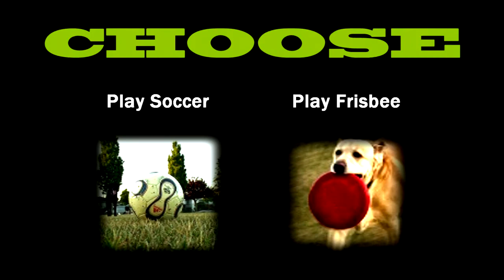Give Treats to All 3 Dogs - Episode 3/33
Episode 3/33 of The YouTube Dog Game Series.  Give treats to all 3 dogs.

The YouTube Dog Game Series will allow everyone to own a dog, no matter where or who you are.  Choose what activities you would like to do with your dogs, but be warned, at the end of the series, you will find out what type of dog owner you are or will become.

The series consist of 33 episodes and will have 9 stages / opportunities to choose what activity you would like to do with your dogs.  Have fun and enjoy.

Play from the beginning and choose from all the activities to see what it takes to become the best dog owner ever.